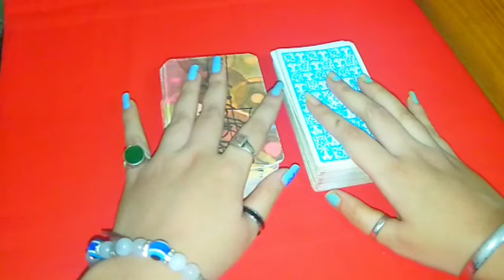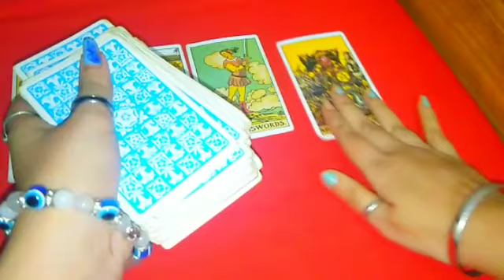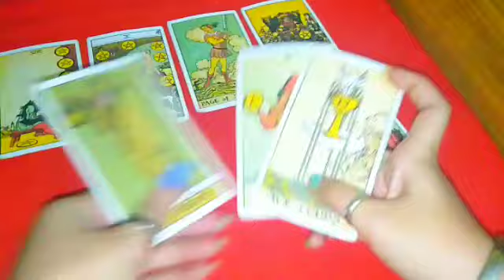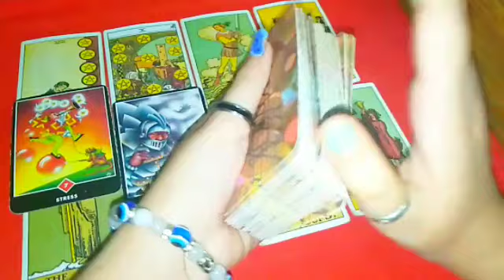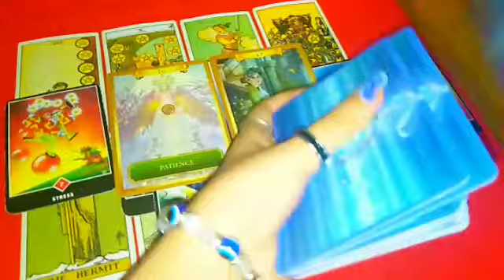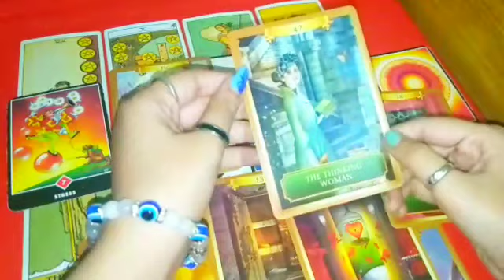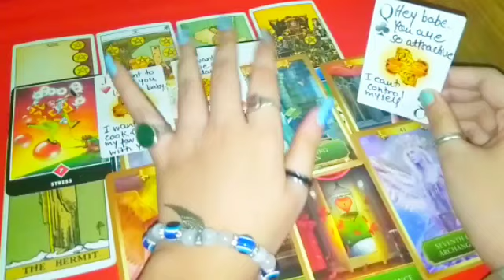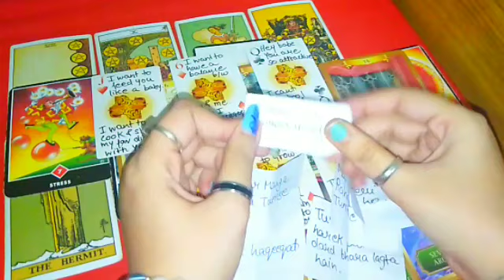👤💔 WO ABHI APKE LIYE KYA SOCH RAHE HAI? 🤔😍 UNKI CURRENT FEELINGS Hindi tarot reading detailed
For PAID PERSONAL READINGS, CRYSTALS, BRACELETS AND LESSONS CONTACT